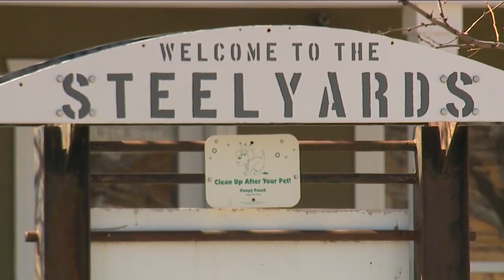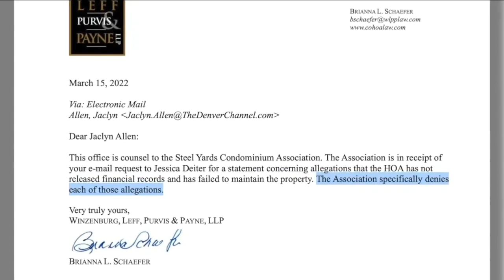Taking HOAs to court can be costly, time-consuming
Taking HOAs to court can be costly, time-consuming, but sometimes only option